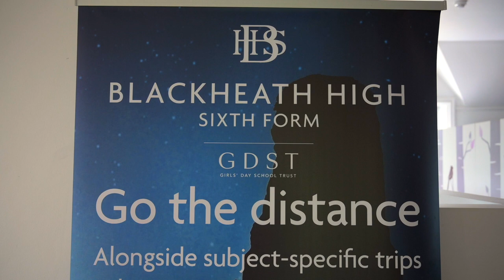Student messages: Saffron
Meet Saffron, who talks about her experience at Blackheath High School – from performing at the Edinburgh Festival to giving back to the community.